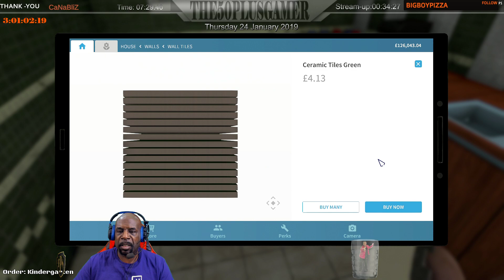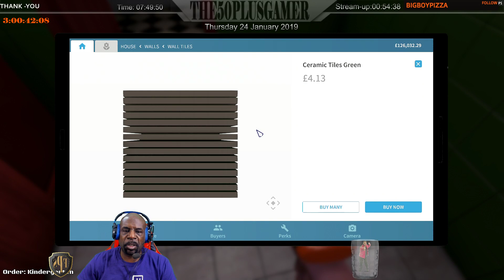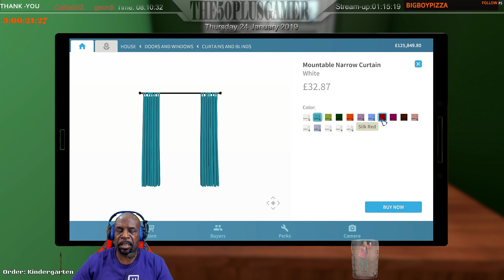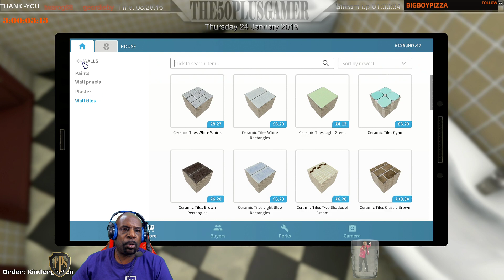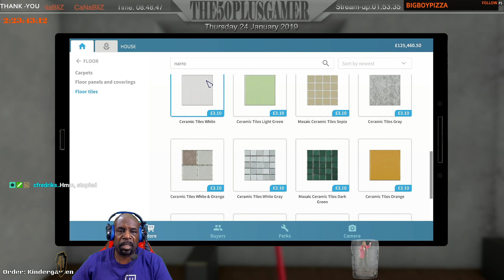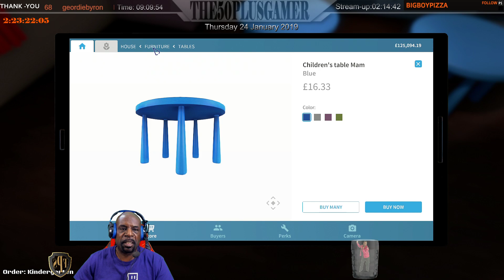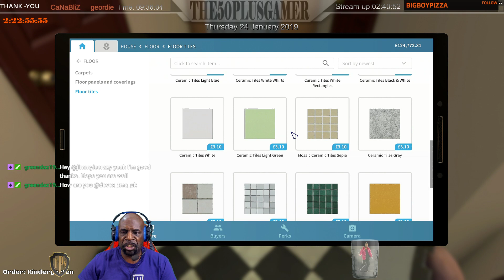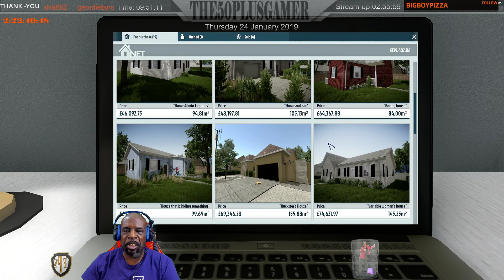50 .s PART 2 TRYING TO FLIP HIS HOUSE GUYS { YAH-READY . }